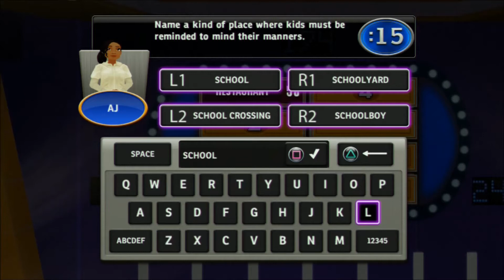Family Feud Decades - PS3 - Ep4